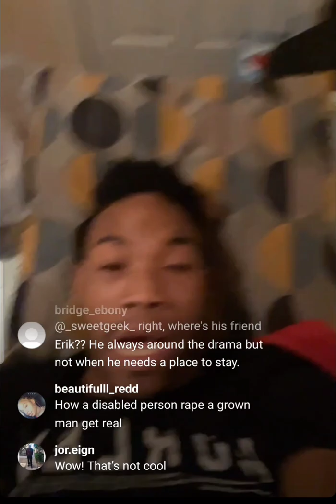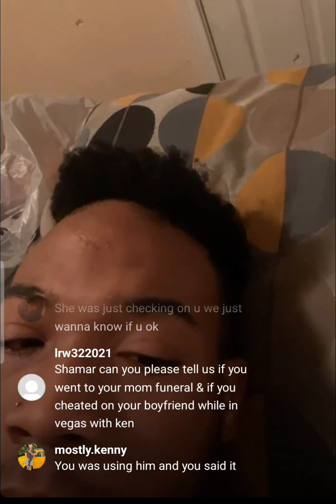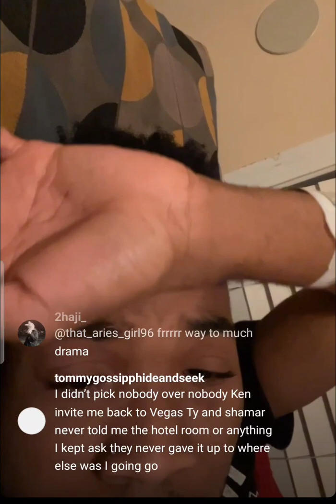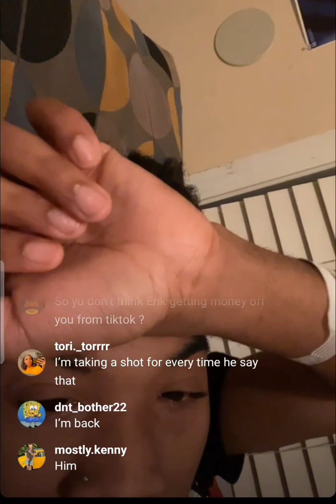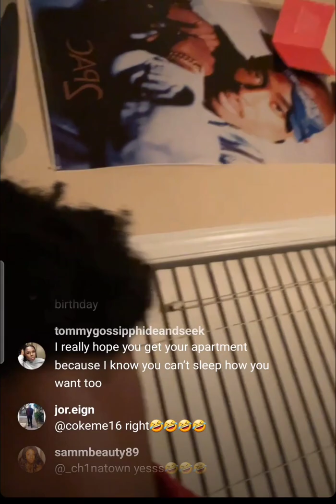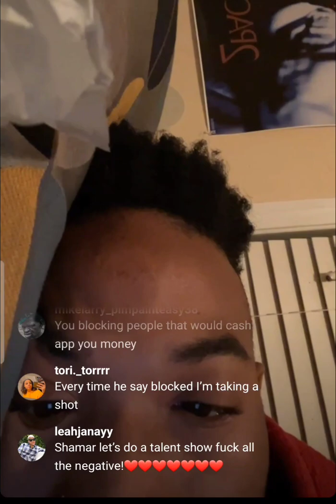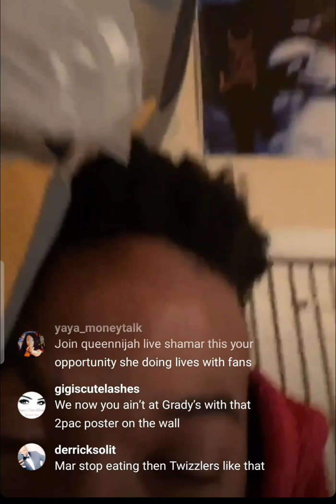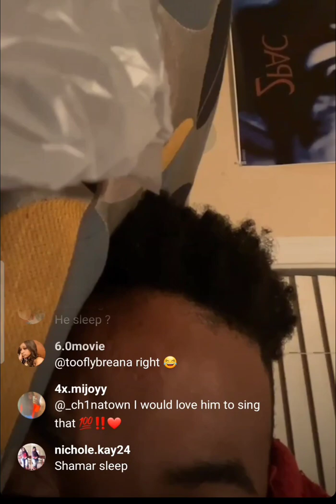shamar live part 2